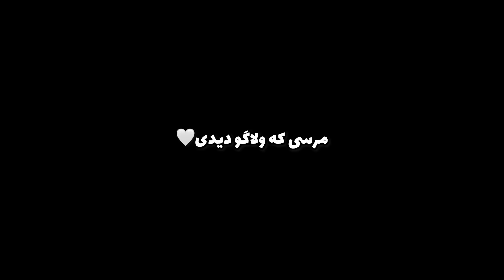گرفتن گربه ی جدید | دیدن لَندن توی شب از یه زاویه ی دیگه | vlog 11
کامنتاتون همیشه قوت قلب منن ، هر موقع که انگیزم رو از دست میدم فقط کافیه چند تا از حرفاتونو بخونم و اون موقع صد برابر قبل انرژی میگیرم ، مرسی که هستین🩷

بهم بگین که چه جور ولاگ هایی رو بیشتر دوست دارین 👀